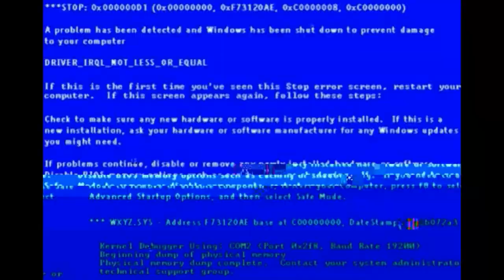Hellblade Episode 9 / Sea of Corpses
Senua fights her way through a sea of corpses.